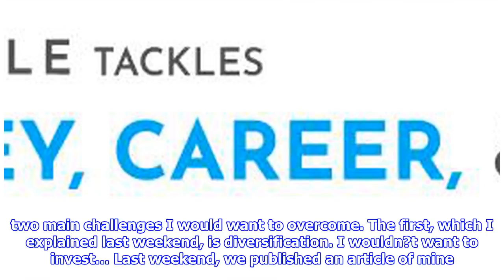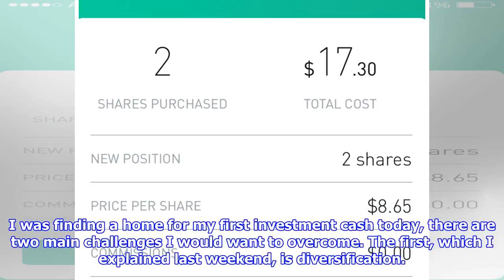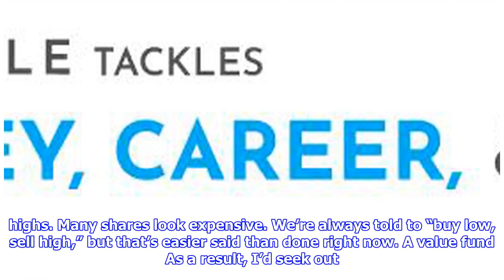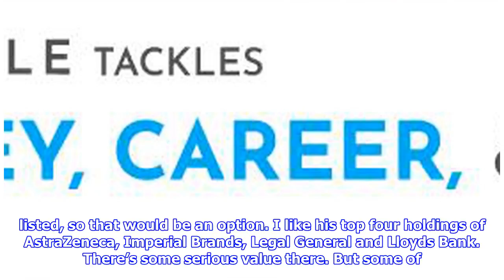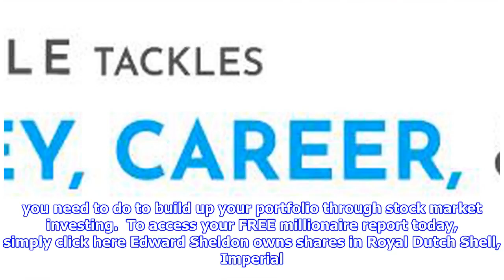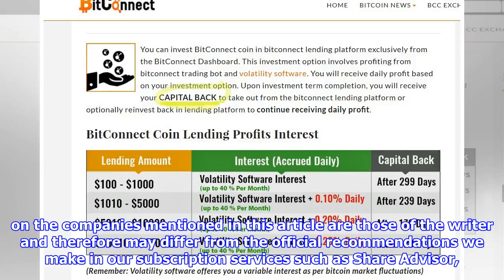How i’d invest £1,000 right now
Edward Sheldon Sunday, 14th January, 2018 Image Public domain Last weekend, we published an article of mine entitled ?How to invest if you only have £1,000.? It was a popular piece, indicating that many readers are probably just getting started in the investing world. With that in mind, today I?m taking the concept further. I?m revealing exactly how I would invest £1,000 if I was just starting out right now. Here are my thoughts. Two challenges If I was finding a home for my first investment cash today, there are two main challenges I would want to overcome. The first, which I explained last weekend, is diversification. I wouldn?t want to invest… Last weekend, we published an article of mine entitled ‘How to invest if you only have £1,000.’ It was a popular piece, indicating that many readers are probably just getting started in the investing world. With that in mind, today I’m taking the concept further. I’m revealing exactly how I would invest £1,000 if I was just starting out right ...